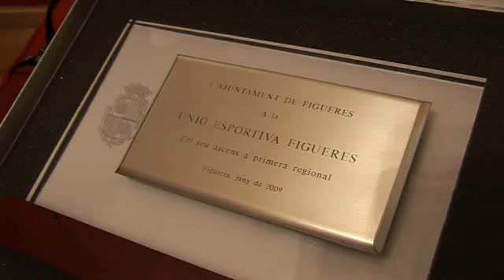Recepció de l'Ajuntament a la Unió Esportiva Figueres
Recepció oficial